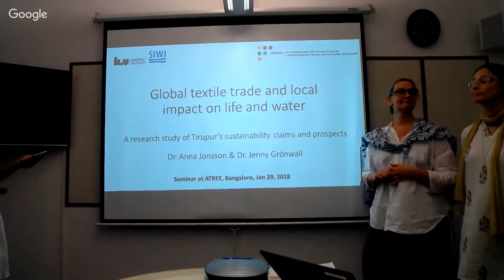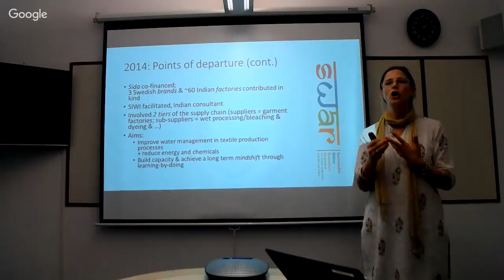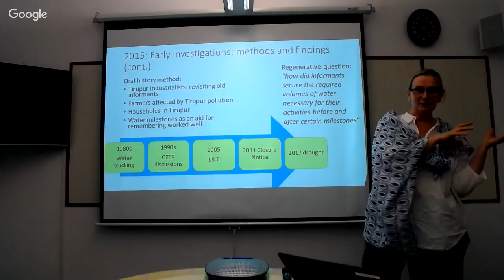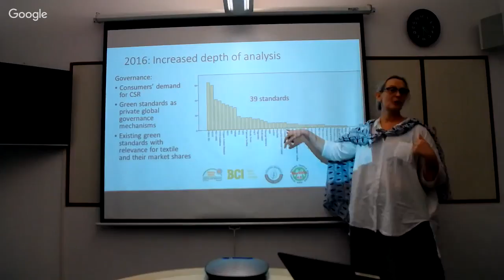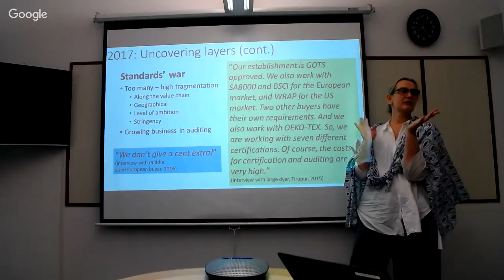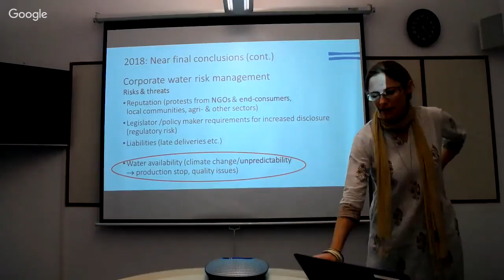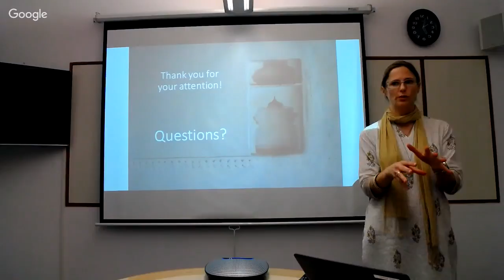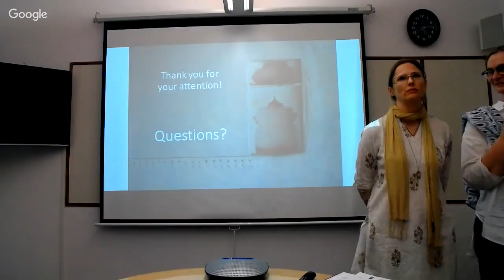Talks@ATREE - Anna C. Jonsson & Jenny Grönwall